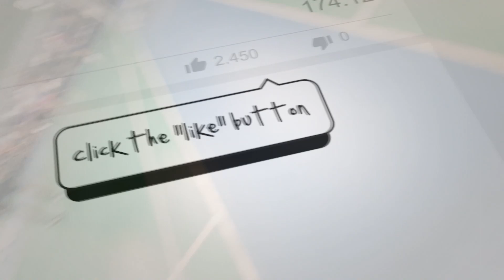Unbelievable Badminton Plays that Will Change Your Game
Unbelievable Badminton Plays that Will Change Your Game! Jonard/Prince vs Zahi/Monching

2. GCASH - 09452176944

4. Camera Used in recording video
5. Badminton Racquet Used
6. Badminton Shoes Used
7. Badminton Socks Used
8. Badminton Strings Used
9. Badminton Grip Used
10. Badminton Shorts Used
11. Badminton Shirt Used
12. Badminton Bag Used
13. Badminton Chair Used